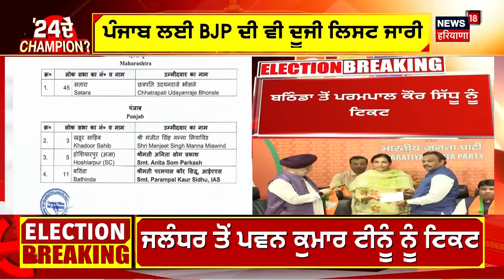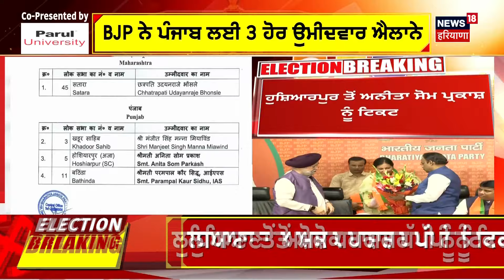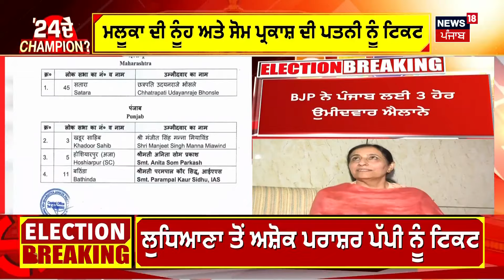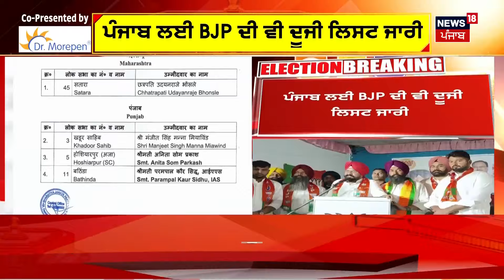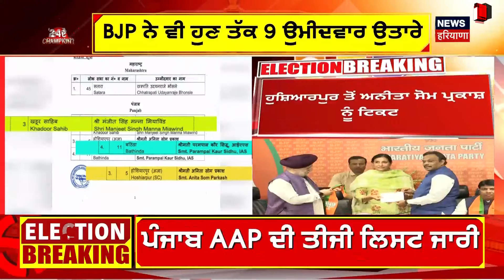Lok Sabha elections | ਪੰਜਾਬ ਲਈ BJP ਦੀ ਵੀ ਦੂਜੀ List ਜਾਰੀ | Parampal Kaur Sidhu | News18 Punjab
ਵੱਡੀ ਖ਼ਬਰ: ਪੰਜਾਬ ਲਈ BJP ਦੀ ਵੀ ਦੂਜੀ ਲਿਸਟ ਜਾਰੀ। BJP ਨੇ ਪੰਜਾਬ ਲਈ 3 ਹੋਰ ਉਮੀਦਵਾਰ ਐਲਾਨੇ। ਬਠਿੰਡਾ ਤੋਂ ਸਿਕੰਦਰ ਸਿੰਘ ਮਲੂਕਾ ਦੀ ਨੂੰਹ ਨੂੰ ਟਿਕਟ। ਬਠਿੰਡਾ ਤੋਂ ਪਰਮਪਾਲ ਕੌਰ ਸਿੱਧੂ ਨੂੰ ਟਿਕਟ। ਹੁਸ਼ਿਆਰਪੁਰ ਤੋਂ ਅਨੀਤਾ ਸੋਮ ਪ੍ਰਕਾਸ਼ ਨੂੰ ਟਿਕਟ।

 News18 ਪੰਜਾਬ/हरियाणा/हिमाचल एक क्षेत्रीय न्यूज़ चैनल है जिसपर ਪੰਜਾਬ, हरियाणा, हिमाचल, देश एवं विदेश की खबरें प्रकाशित की जाती हैं | समाचारों क साथ-साथ इस चैनल पर समकालीन विषयों पर वाद-विवाद एवं विशेष सीरीज भी प्रकाशित होती हैं जो की काफी रोचक एवं सूचनापूर्ण हैं | n18oc_live